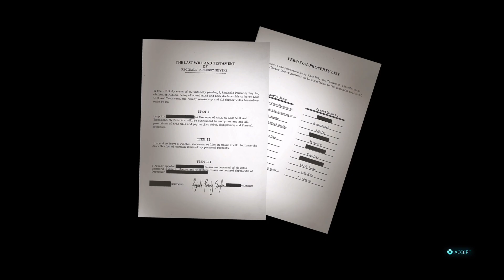Destroy All Humans! 2 Re-probed PT 11